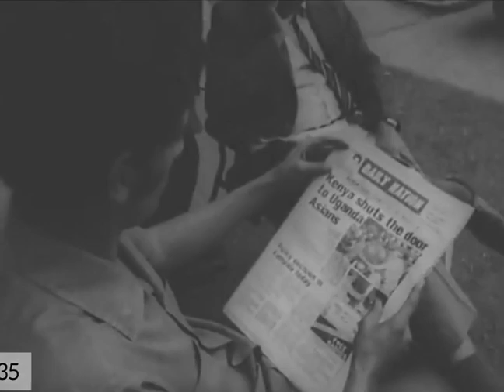President Idi Amin's Favourite Moments That No Media Reports About.